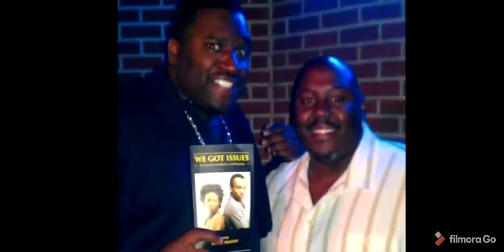Do you need a degree to be a successful author?